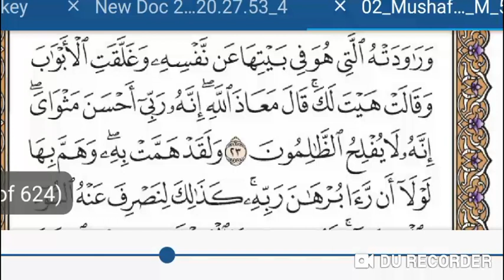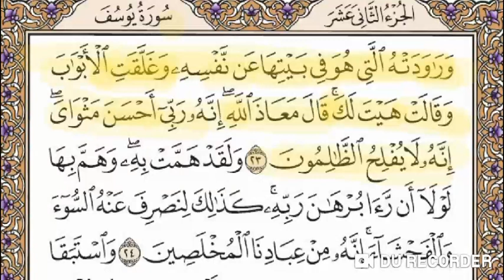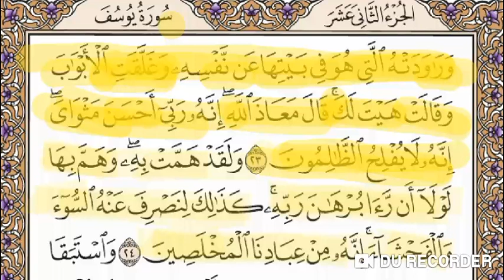Prt 4 Sura Yusuf Malayalam Commentary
Part 4 Sura Yusuf Malayalam Commentary